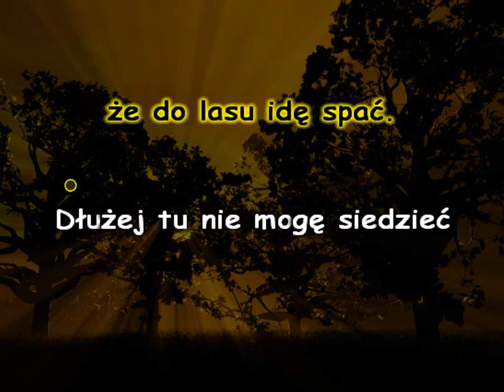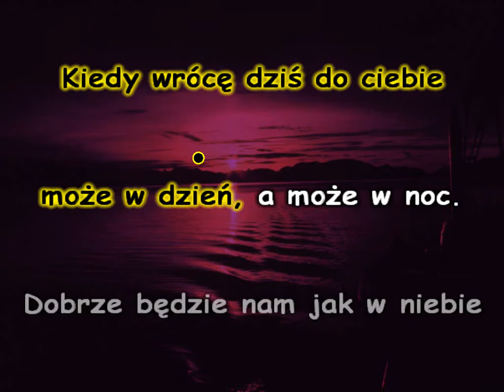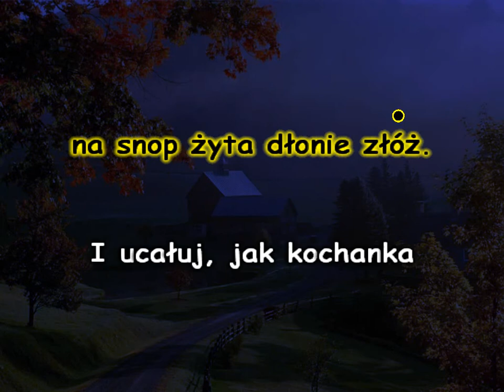Dziś do ciebie przyjść nie mogę